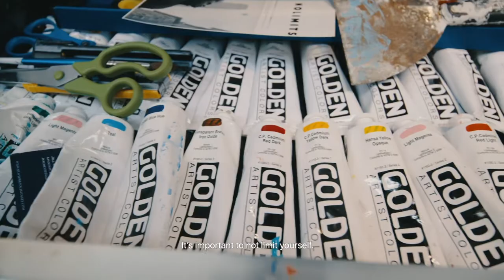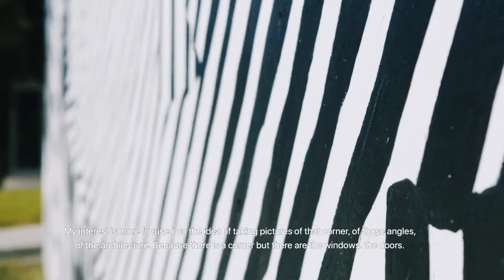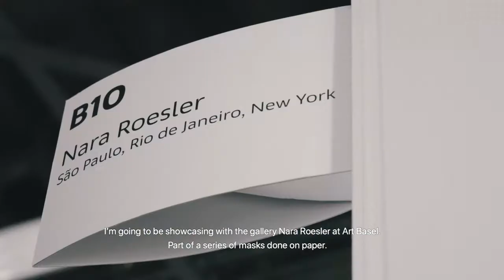Alexandre Arrechea & Spencer Mark Guilburt - Mural Tour Art Basel in Miami Beach 2019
Follow artists Alexandre Arrechea and Spencer MAR Guilburt through the streets of Miami during Art Basel and find out what inspires them.
Tune into their unfolding conversation and watch now!